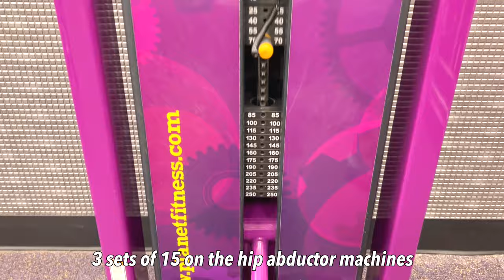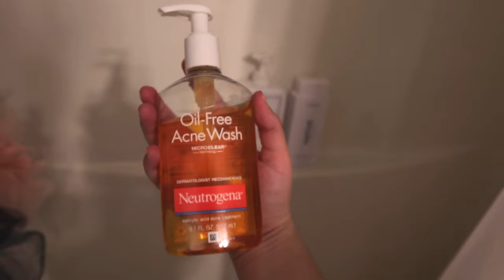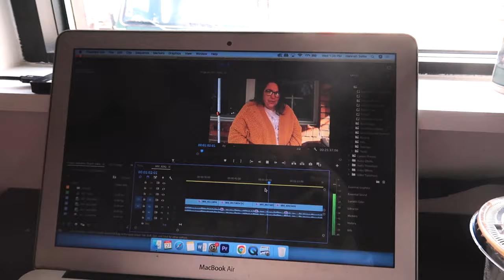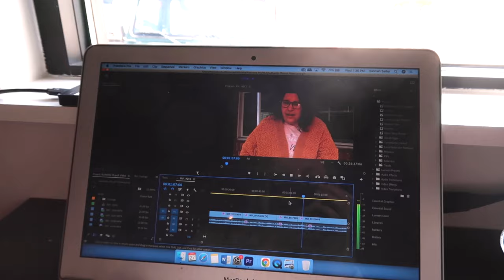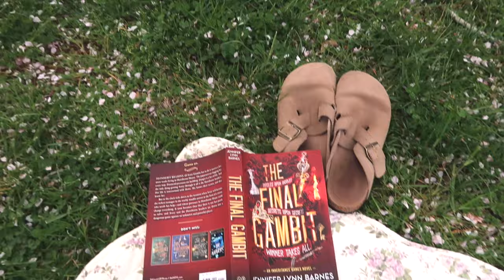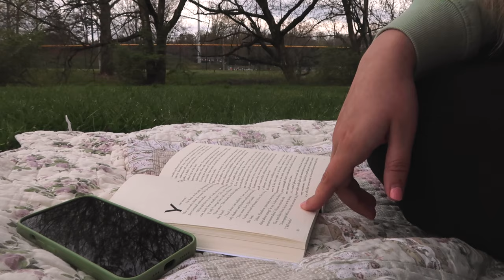create spring healthy habits with me 2024 🌸//vlog where I walk you through my healthy lifestyle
Create spring healthy habits with me for 2024! Spring feels like a second new year to me, and I have new motivation to start create healthy lifestyle habits for my life.

00:00 Intro
00:47 Why I am Making This Video
05:54 Monthly Workout Routine
11:28 Work from Home Routine
13:48 Healthy Habits Ideas
18:19 Outro